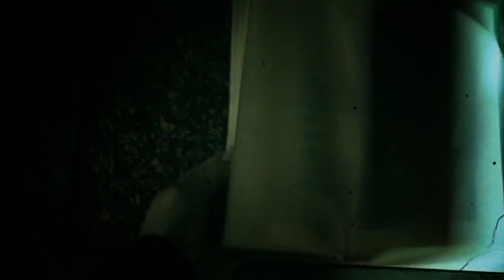Heathen Apostles - Requiem For A Remix [OFFICIAL VIDEO]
This promo video for the new Heathen Apostles album "Requiem For A Remix" features sample clips from each song put to original music videos, outtakes and even a chronological photo gallery (with the band's first live show ever at the end). You can preview and purchase the album Here's info from the press release

"Ratchet Blade Records is pleased to announce the release of REQUIEM FOR A REMIX, the latest full length Heathen Apostles album, available for purchase on April 8, 2016.

Already adept at avoiding the dreaded genre pigeonhole, the Heathens once again defy categorization with these electrifying new takes on their distinctive sound that debuted in 2013. With remixes from label mates Phantom of the Black Hills, Almighty Watching, and the Heathen's own Chopper Franklin, the album travels across a diverse range of genres spanning from aggro-industrial, to hellbilly, to darkwave, to hiphop trap, and even includes an upbeat Stax-inspired take on the Jyrki 69 duet "After I'm Gone".

Produced by Chopper Franklin, the album also features two bonus tracks: a haunting cover of Echo and the Bunnymen's "Killing Moon", as well as an early Mather Louth demo of "The Dark Pines" from the Heathen's debut album BOOT HILL HYMNAL."

1. Death's Head (Chopper Franklin remix)
2. Dark Was The Night (Almighty Watching remix)
3. Murderer of Souls (Chopper Franklin remix)
4. The Reckoning (Phantom of the Black Hills remix)
5. Never Forever (Chopper Franklin remix)
6. Fist City (Almighty Watching remix)
7. After I'm Gone (Chopper Franklin remix)
8. Yveline (Chopper Franklin remix)
9. The Killing Moon (bonus track)
10. The Dark Pines (Mather Louth demo)

Mather Louth - vocals, banjo
Chopper Franklin - guitar, banjo, mandolin, keyboards
Thomas Lorioux - bass
Luis Mascaro - violin
Stevyn Grey - drums

Jyrki 69 - vocals (on 'After I’m Gone')
Michael Livingston - mandolin
Dimtiri Artemenko - violin